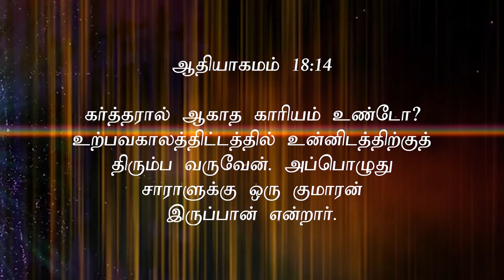The Three Visitors